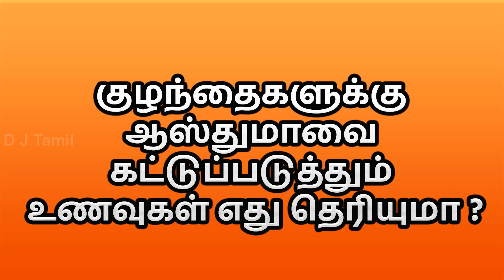குழந்தைகளுக்கு ஆஸ்துமாவை கட்டுப்படுத்தும் உணவுகள் எது தெரியுமா ?